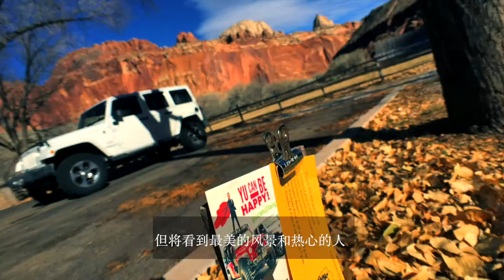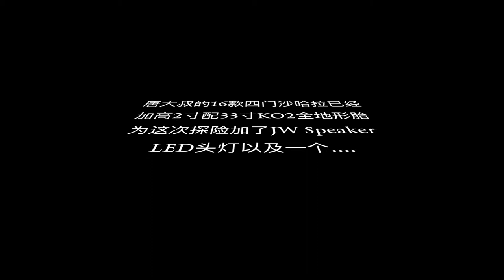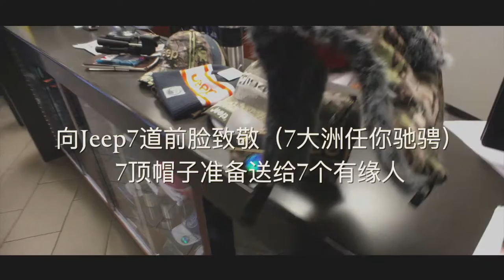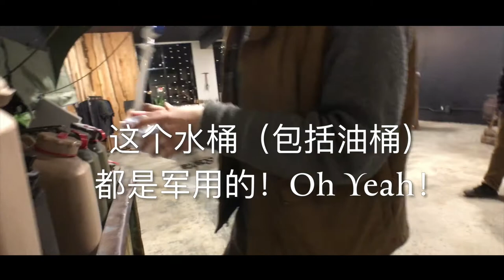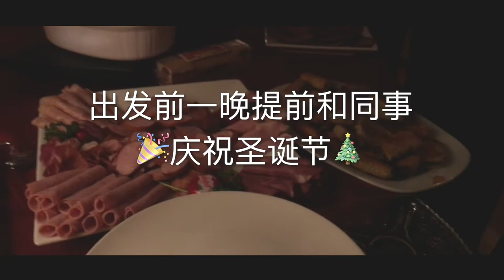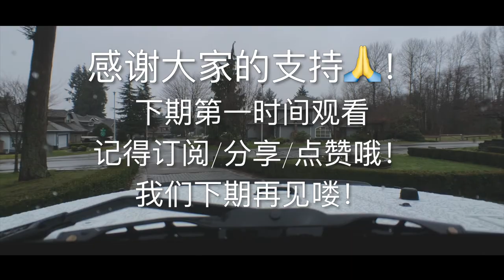EP1：《Jeep Camping自驾游，带啥不带啥？》"一个人的美国🇺🇸Jeep探险“JeepTDS17USA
导演/摄影/后期/主持：白石牧马人唐大叔

温村Jeep之家总部: TAG Customs （兰里克莱斯勒4S店内）